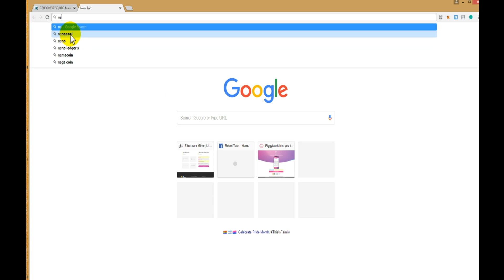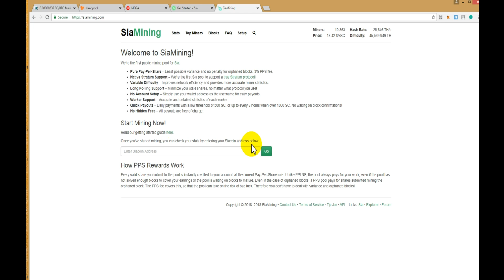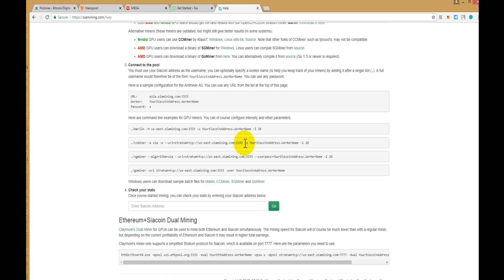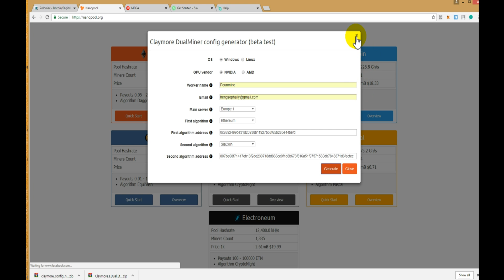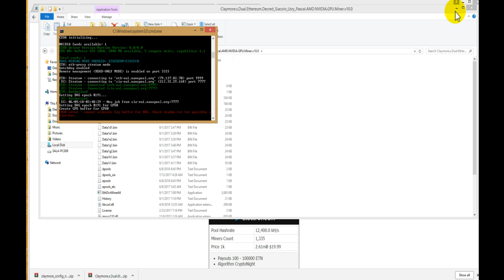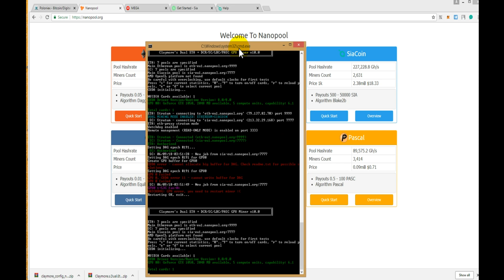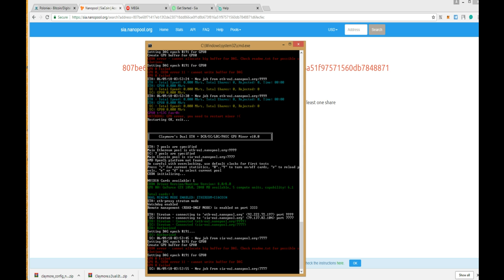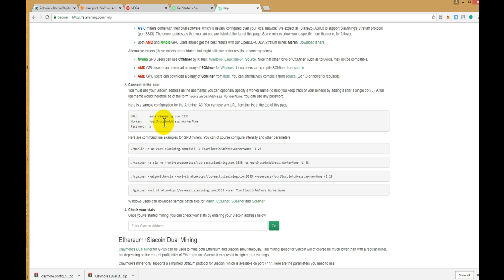siacoin mining easy 2018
Hello everyone ! to day i want the tutorial : how to siacoin mining easy  easy 2018, Speak Khmer, Sia is decentralized cloud storage with a running network and working product. In the upcoming release v1.3.3 video streaming is featured. This allows you to store video files on the Sia network for a fraction of storage and traffic costs compared to other cloud storage providers. !